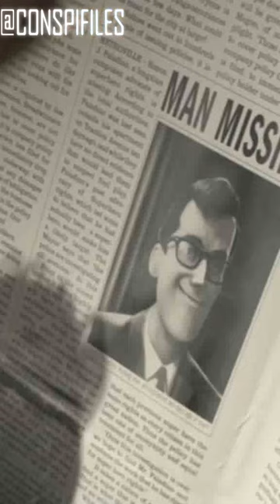EL CÓMPLICE OCULTO DE SÍNDROME 👀😱😨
¡La vemos!